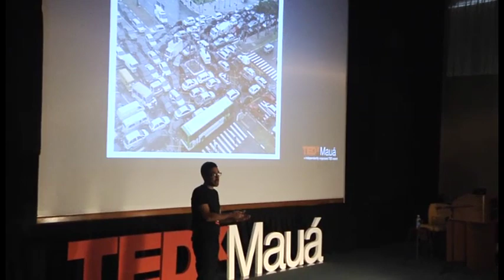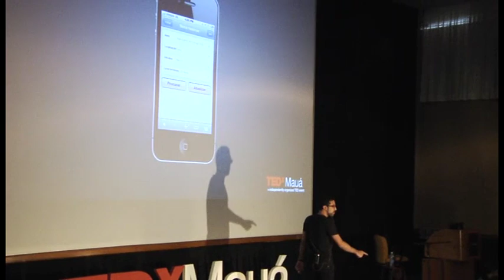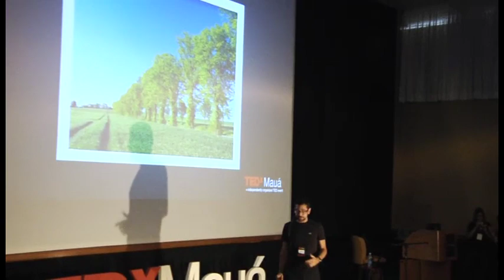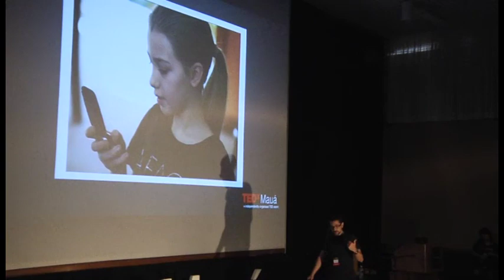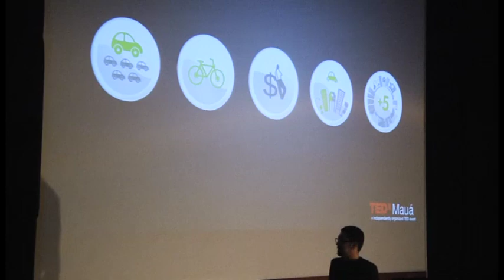Car sharing: Felipe Barroso at TEDxMauá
Felipe é administrador pela UFP e gestor de projetos pela FGV. Trabalhou durante alguns anos na área de TI e em locadoras de automóveis, de onde veio a inspiração para sua iniciativa empreendedora. Ele é o fundador da primeira empresa de Car Sharing da América Latina, a Zazcar. Ele mora em São Paulo, é casado e, obviamente, não tem carro. Aqui, no TEDxMauá, vem dividir com a gente esse conceito de mobilidade urbana e mergulhar um pouco no universo de alugar carro por um dia ou até mesmo por uma hora.